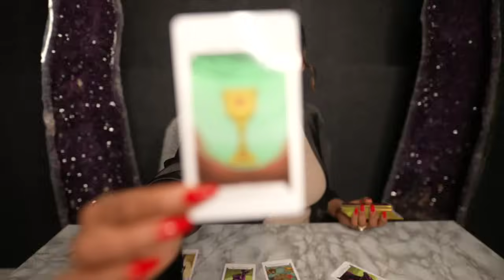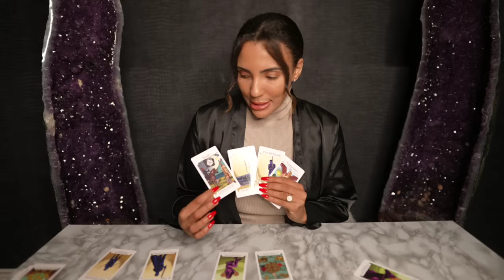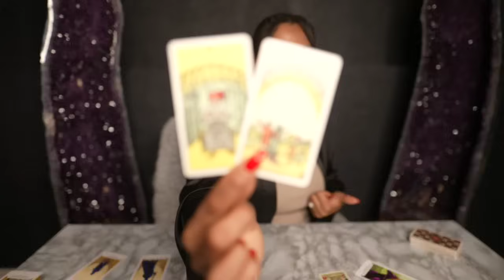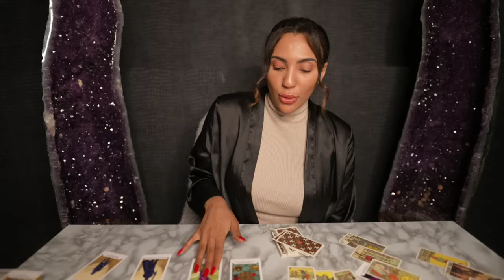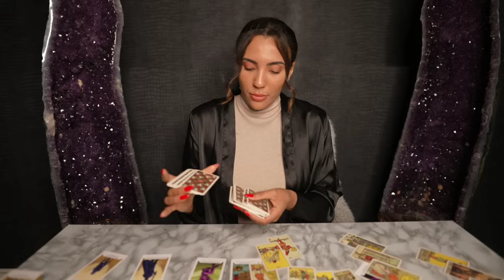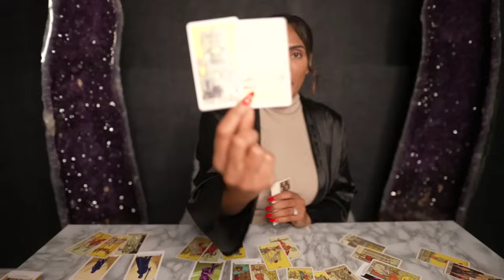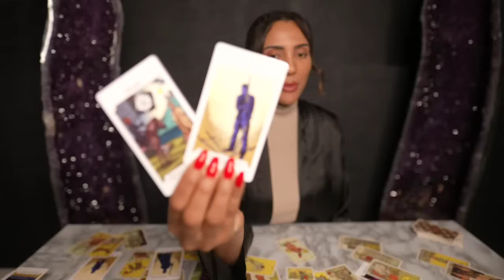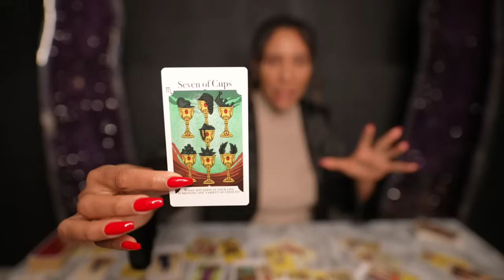❤️VIRGO "You Really Want This Virgo And Here Is How It Will Happen For You By November!" OCT15-NOV15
🌟VIRGO EXTENDED OCTOBER 15 - NOVEMBER 15,  -  2023

NOW AVAILABLE❤️ASK YOURSELF TAROT NOW FOR BEGINNERS AND PROFESSIONALS